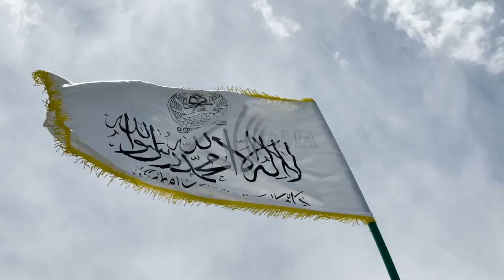Al Aqsa replica mosque built in Afghanistan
Afghanistan: Al Aqsa mosque build in the Afghan capital of Kabul, Afghanistan, on May 21, 2022. According to the visitors and local tourists, the Kabul Al Aqsa mosque consider the symbol of unity and Islam. Afghan Multimedia Agency

An Afghan visitor added that Al Aqsa is the symbol of unity for Islam followers, this was made to present the symbol of Islamic unity, and this was built to explain that one region’s Muslims are not separate from another region’s Muslims, all Muslims are part of a single unit, it was made to show the world that we could be united.

I demand from the municipality to serve as best for their countrymen, they must progress same projects, and they must work on the beauty of the country’s cities until our people could live in peaceful moments, an Afghan scholar said.

Multimedia production agency in Afghanistan!

Afghan Multimedia Agency (AMA)
is registered in the Afghan Ministry of Information and Culture.

AMA is the leading independent news-gathering agency in Afghanistan, delivering the most up-to-date, unbiased reporting of key events and breaking news shaping the Afghan world.

The team at AMA is comprised of seasoned journalists, cameramen, and producers in every capital city in the Afghan region who are committed to the highest levels of journalistic integrity.

Services: Multimedia Breaking News, Documentary Shoots, Feature Story, Journalists, Cameramen, Photographers, Fixers, and all types of media facilities in Afghanistan.